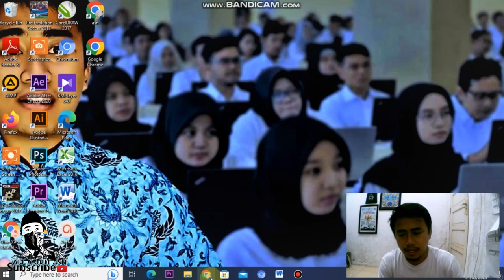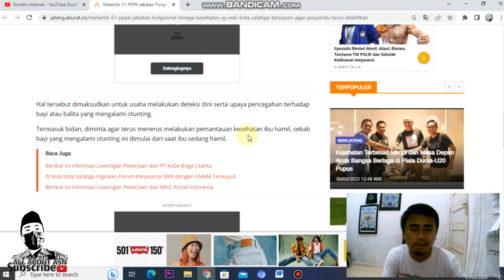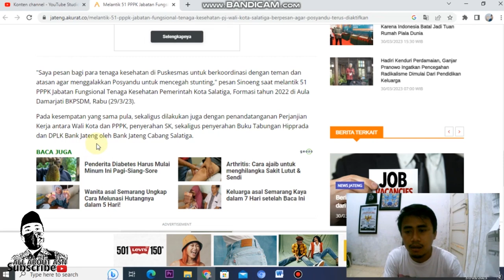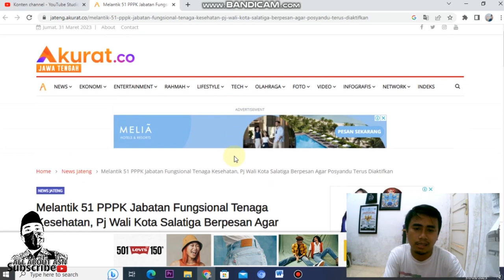🔴 PPPK NAKES TERIMA SK | Pesan Penting PJ Walikota Harus Diperhatikan ❗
Berisi video pembahasan salah satu daerah yang sudah mengangkat para PPPK Nakes untuk formasi tahun 2022 yaitu Kota Salatiga. Selamat !